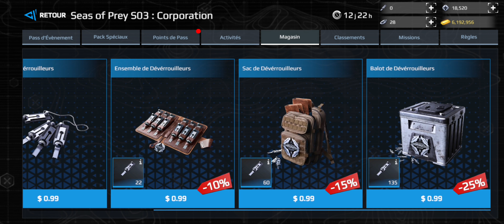REVIEW - New event SEAS OF PREY - SEASON 3 - modern warships